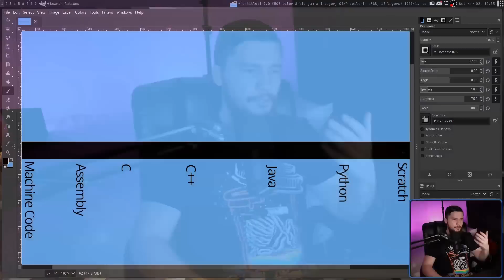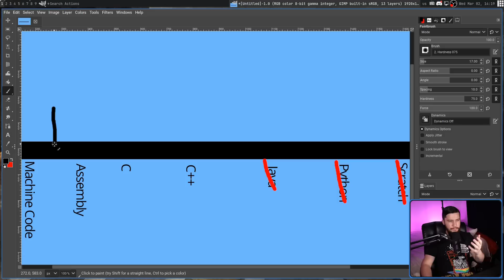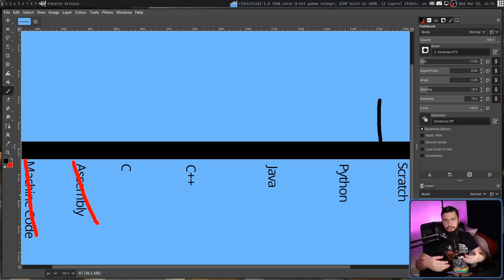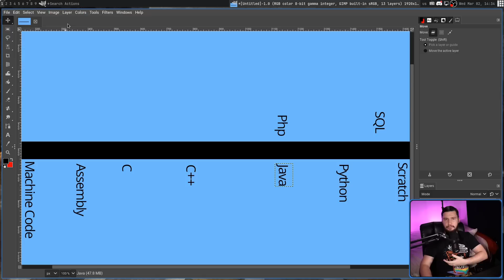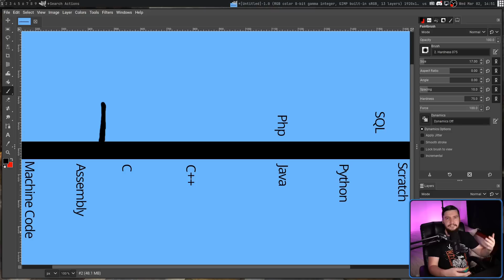High & Low Level Language Are Meaningless Terms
The terms high level and low level language by themselves don't really have that much meaning, what they require is an agreed upon point of reference and while a lot of people may agree on that point it's certainly not universal

Credits
🎨 Channel Art:
All my art has was created by Supercozman